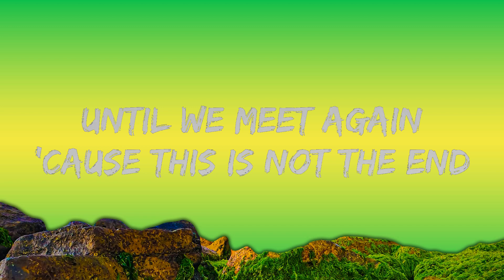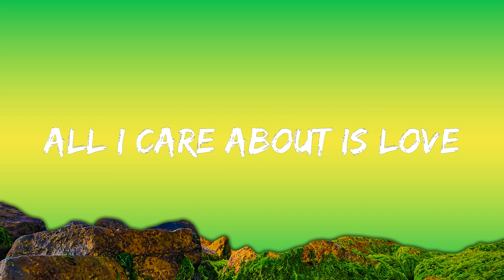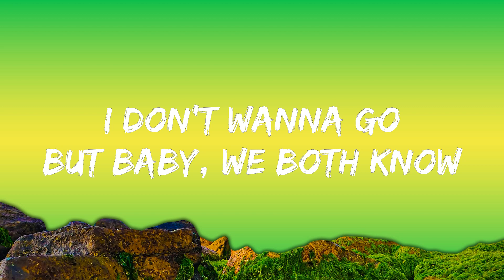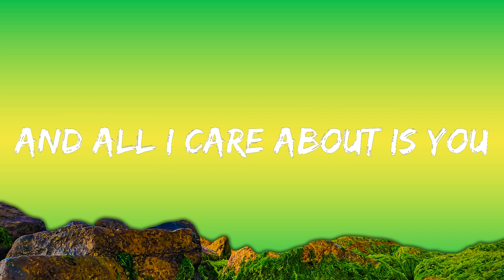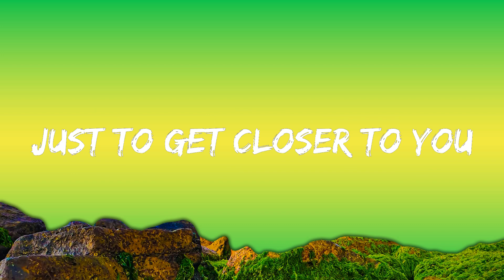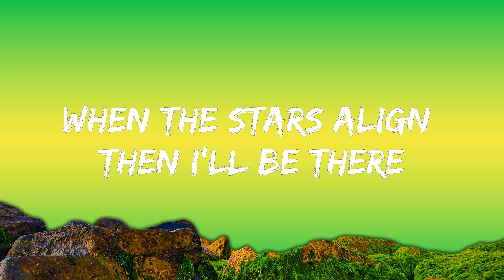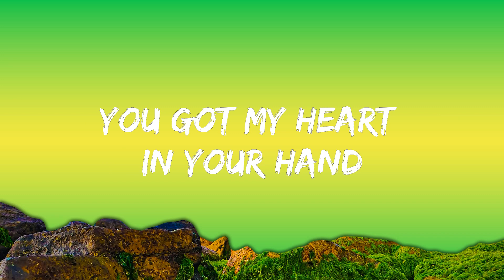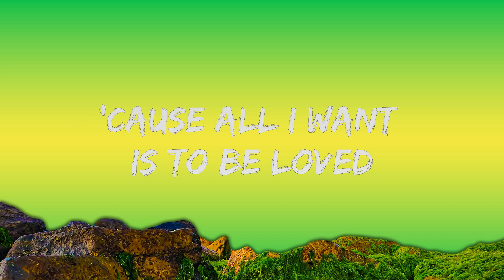Loreen - Tattoo (lyrics) Topic Remix | The World Of Music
🎤 Lyrics: Loreen - Tattoo Topic Remix

[Pre-Chorus]
Violins playin' and the angels cryin'

[Chorus]
No, I don't care about them all
'Cause all I want is to be yêud

[Drop]
No, I don't care about the

[Verse 2]
I'm lеtting my hair down
I'm takin' it cool

[Pre-Chorus]
Violins playin' and thе angels cryin'

[Outro]
All I care about is yêu
Oh, oh, oh